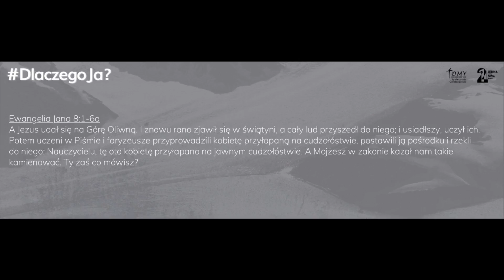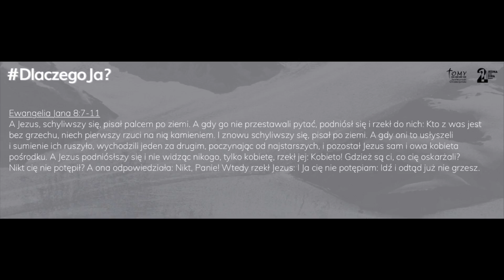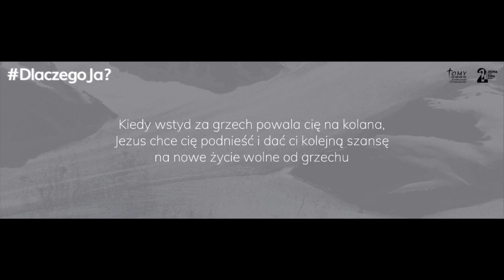22.04.2018 - Piotr Cichocki - Wstyd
Ewangelia Jana 8:1-11